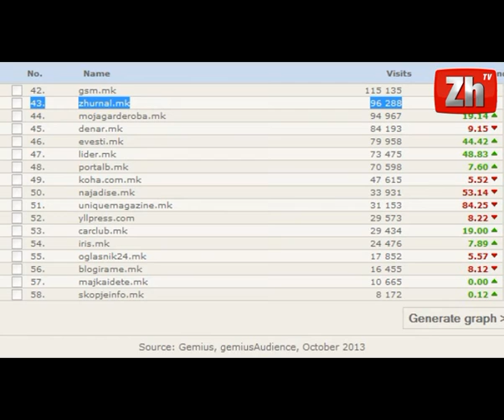Vlerësimi i Gemius: Zhurnal.mk lider i informimit shqip